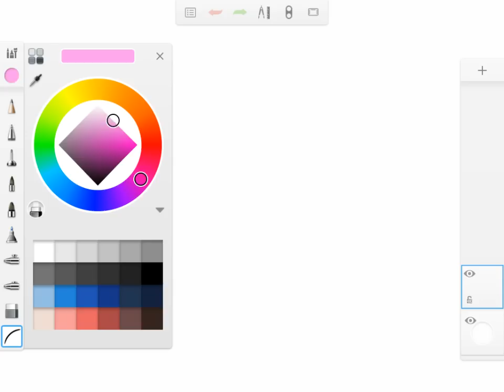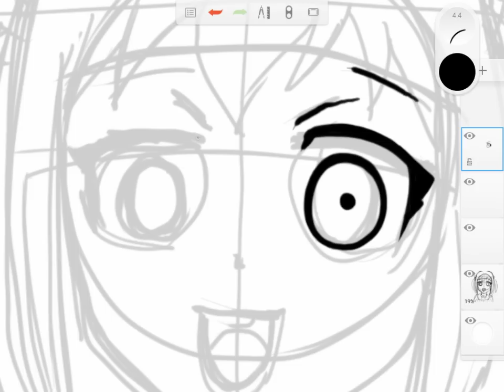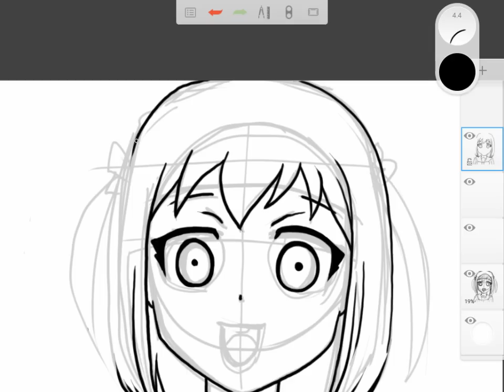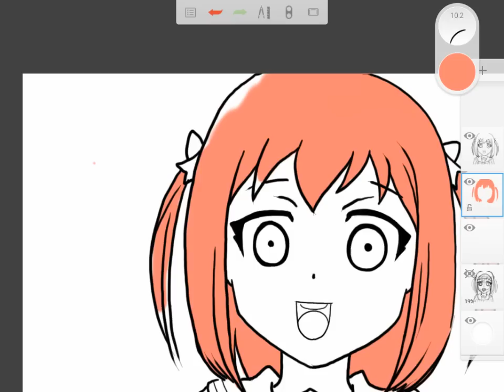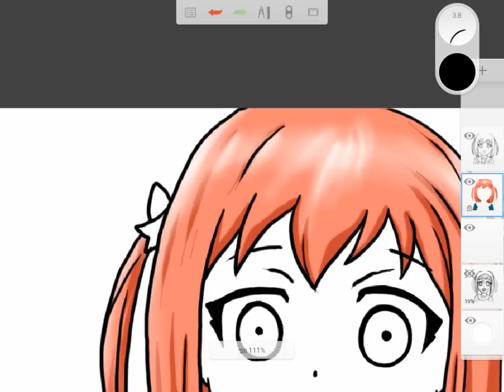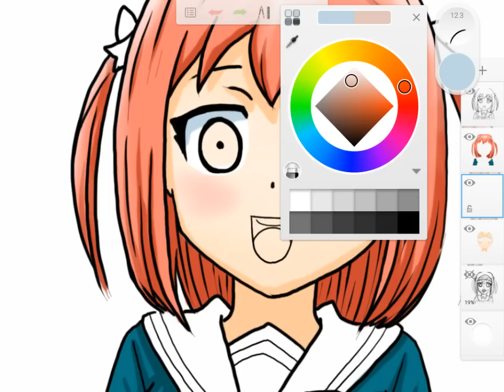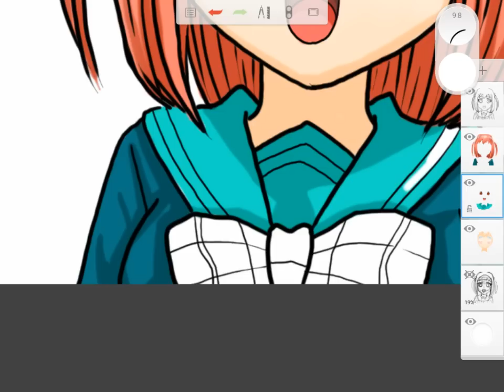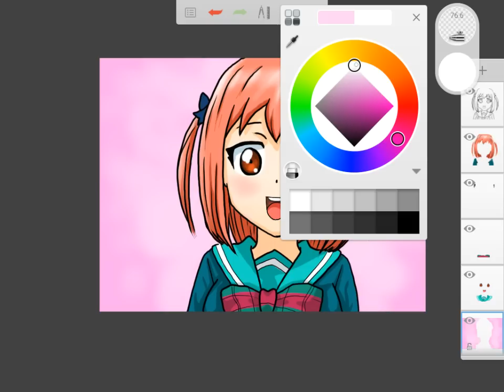วาดการ์ตูน กันเถอะ สอนวาดรูป การ์ตูน จี้จัง จาก การ์ตูน จอมมารสู้งาน hataraku maou sama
สอนวาดรูป การ์ตูน จี้จัง จาก การ์ตูน จอมมารสู้งาน hataraku maou sama